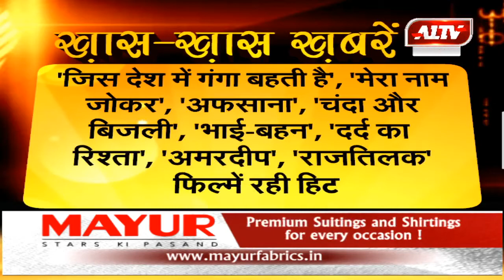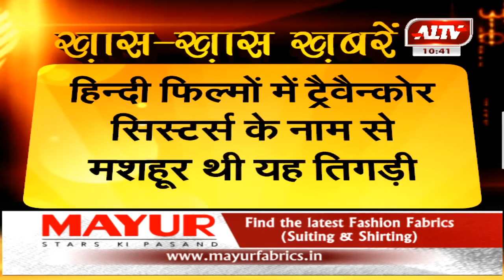अभिनेत्री पद्मिनी का जन्मदिन आज